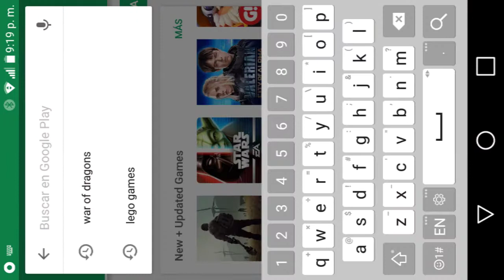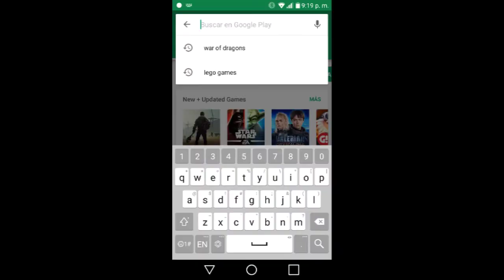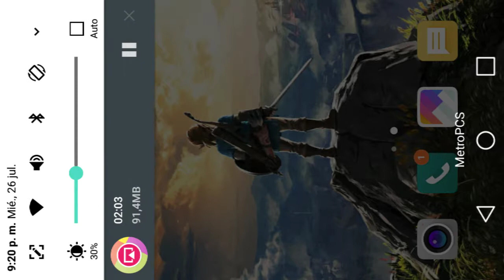How to put zelda wallpapers